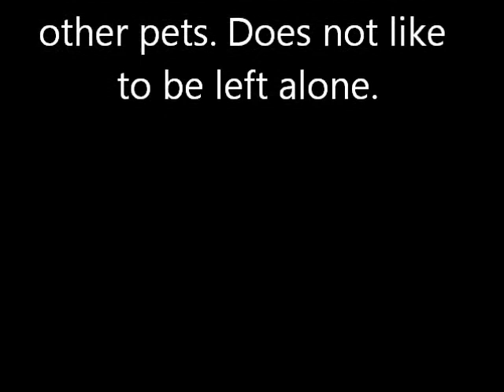Meet Big Kitty a Maine Coon currently available for adoption at Petango.com! 4/2/2011 11:04:51 PM